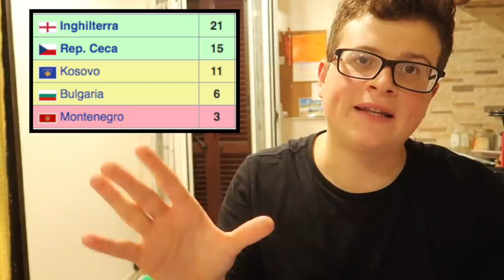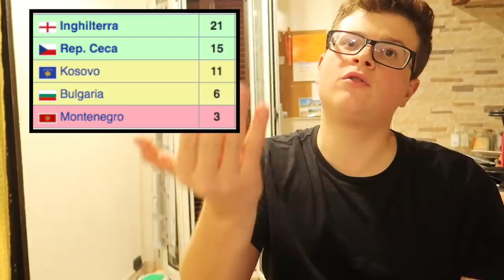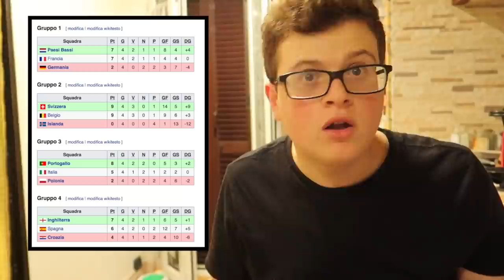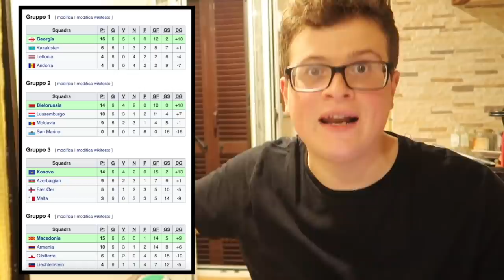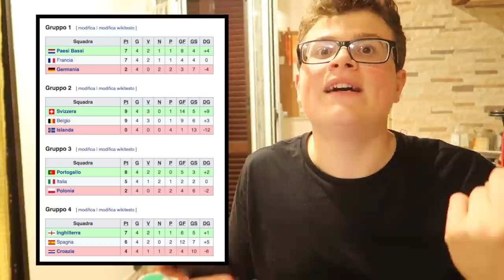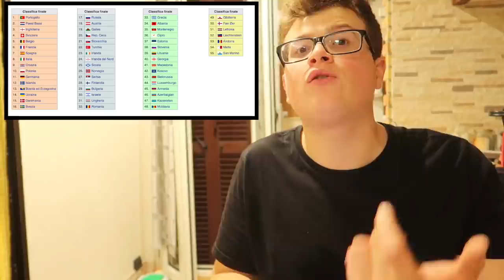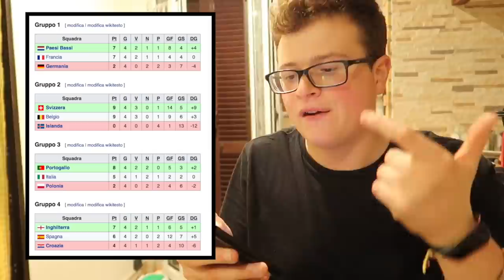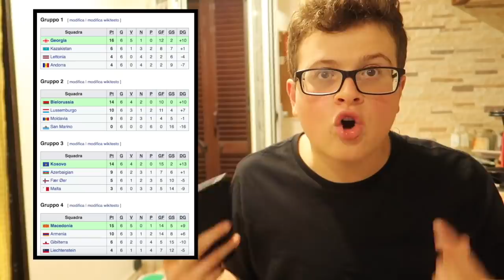MA COME DIAMINE FUNZIONANO LE QUALIFICAZIONI CON LA NATIONS LEAGUE? - Ve lo spiego in modo semplice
Sono giorni che tutti provano ad inventare qualcosa sul nuovo sistema di qualificazione mediante la Nations League. Oggi me la studio due ore e sudo sette camicie ma alla fine riesco a spiegarvelo. Ecco un video che anche i bambini possono capire.